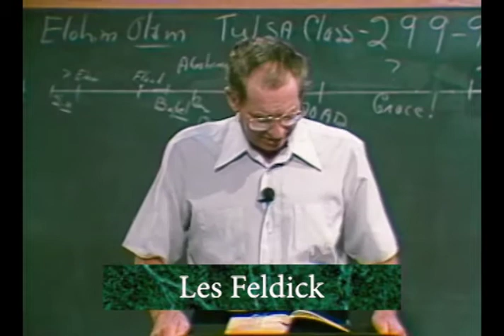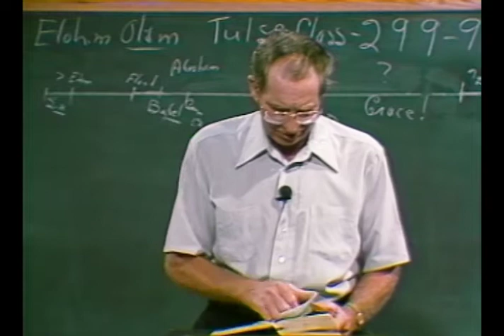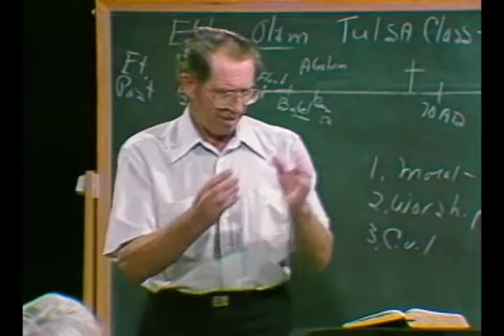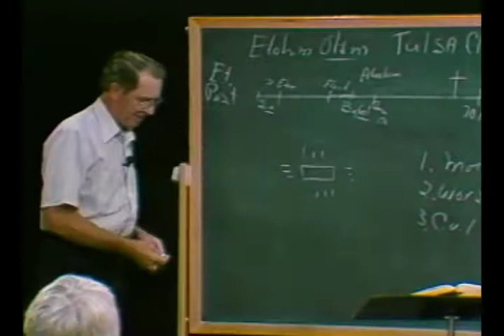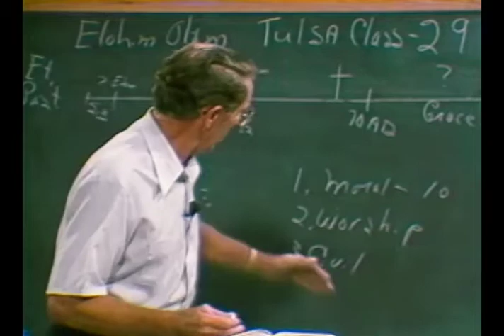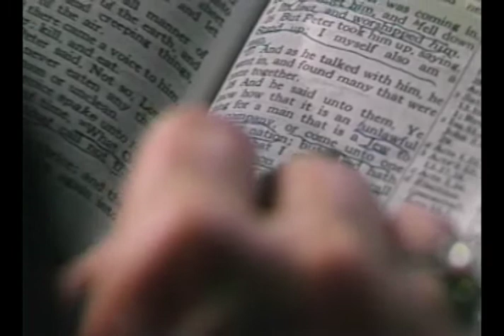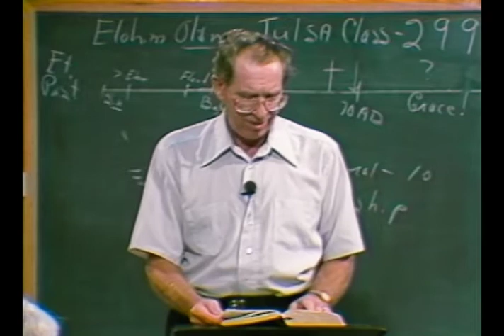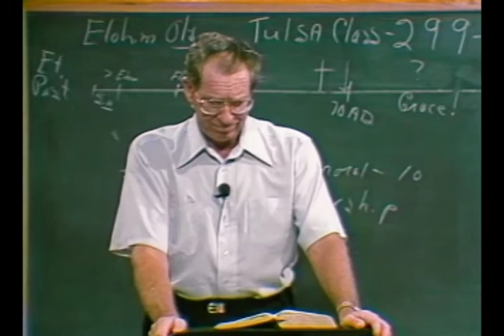Les Feldick - 5-1-3 - Through the Bible Program #5191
In this episode of Through the Bible, Les Feldick continues teaching through the book of Genesis. This week Les talks about the difference between Law and Grace in Exodus 19:7.